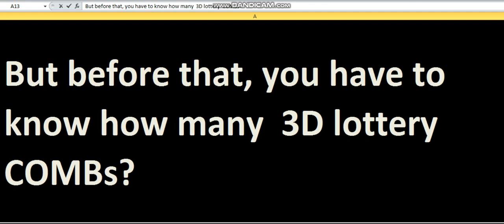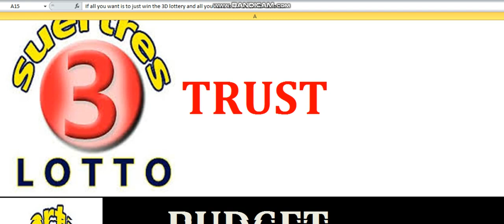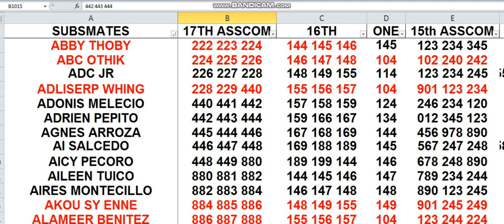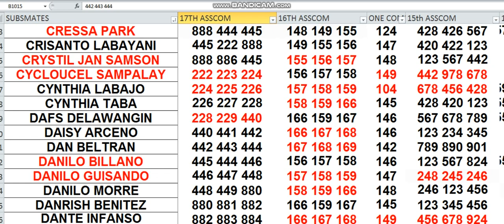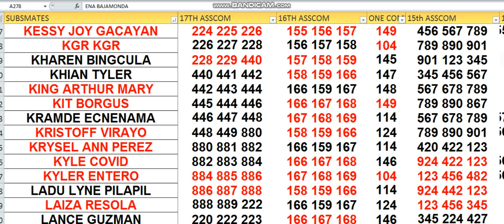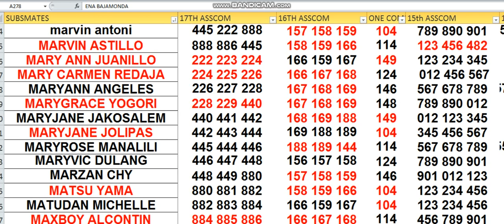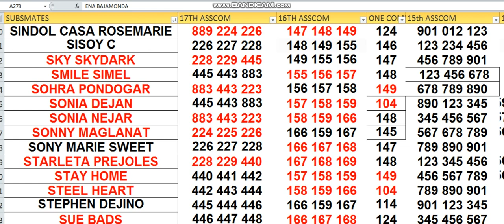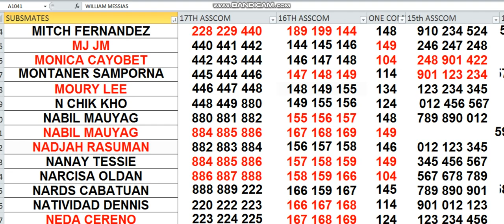NOV 05,2020, HOW TO WIN 3D LOTTO CHALLENGE AS EARLY 3DAYS USING MY DATA!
22 44 88   IS WAVING